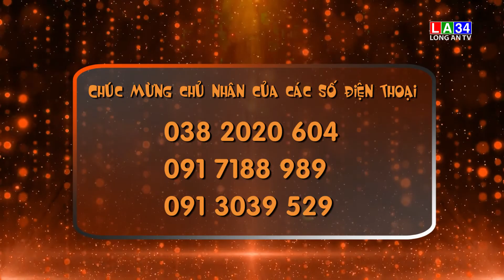KẾT QUẢ BÌNH CHỌN VUI CÙNG LA34 - PHIM TRƯƠNG BẢO TỬ | LONG AN TV